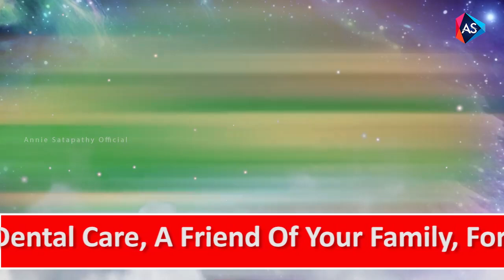ବ୍ରହ୍ମା କରୁଥିଲେ ସ୍ତ୍ରୀ ର ରଚନା ତାପରେ ଯାହା ହେଲା..||Odia Devotional story|Odia Mythology||Purana katha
ବ୍ରହ୍ମା କରୁଥିଲେ ସ୍ତ୍ରୀ ର ରଚନା ଆଉ ସେତେବେଳେ ଯାହା ଘଟିଲା..|Odia Devotional story, Odia Mythology, Purana katha, Odia gapa

anniesatapathy9@gmail. com